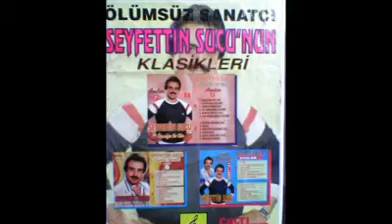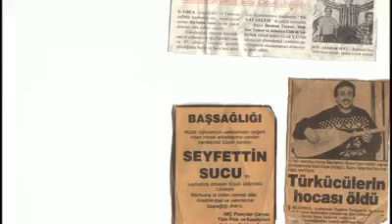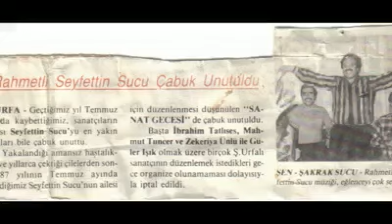Seyfettin Sucu Canım Sana Kurban